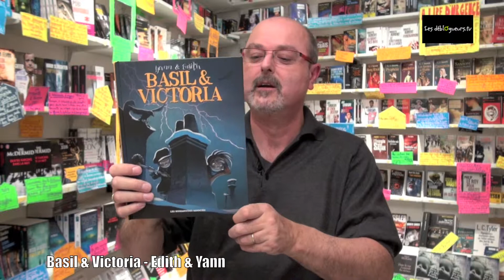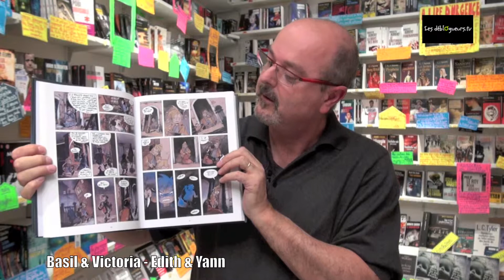La chronique de Jean Edgar Casel - Basil & Victoria